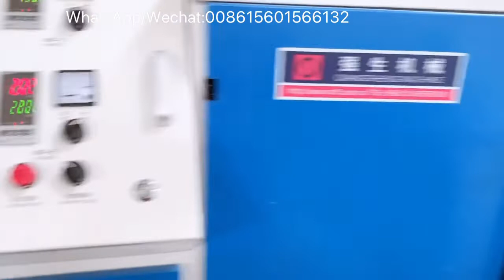Pvc wall ceiling and corner clip profile machine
Ms Beryl

The machine including twin-screw extruder,mold,vacuum sizing platform,hual-off device,cutter and stacker.By changing the mold,the machine can make different size ceiling,wall panel,profiles,etc.

La machine, y compris l'extrudeuse à double vis, le moule, la plate-forme de dimensionnement sous vide, le dispositif d'abattage, le couteau et l'empileur. En changeant le moule, la machine peut fabriquer des plafonds, des panneaux muraux, des profilés de tailles différentes.

الآلة بما في ذلك الطارد المزدوج اللولبي ، والعفن ، ونظام تحجيم الفراغ ، وجهاز hual-off ، والقاطع والمكدس. من خلال تغيير القالب ، يمكن للآلة أن تجعل السقف ذو أحجام مختلفة ، ولوحة الحائط ، وملامح ، إلخ."